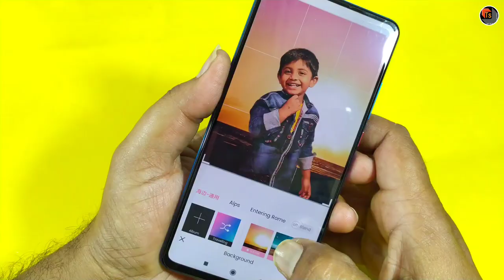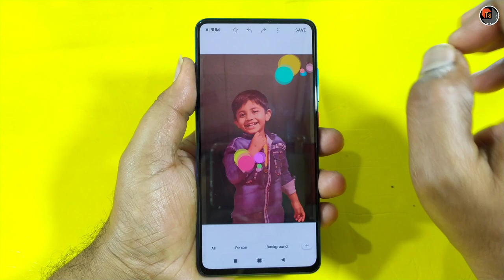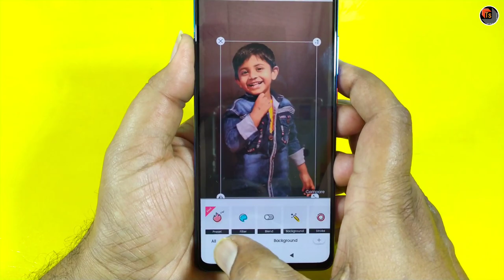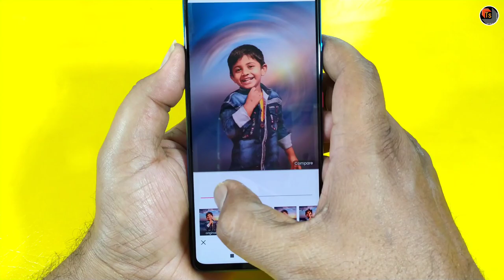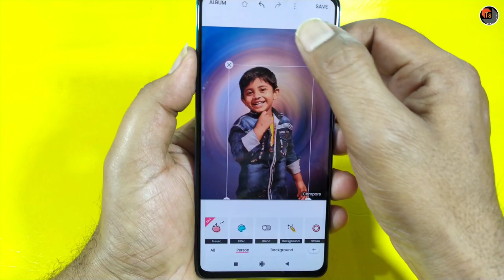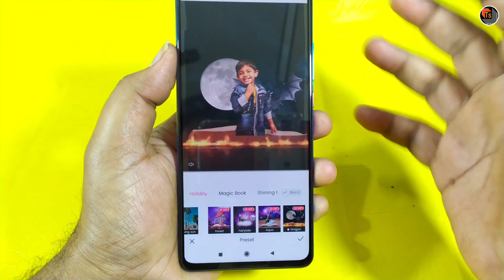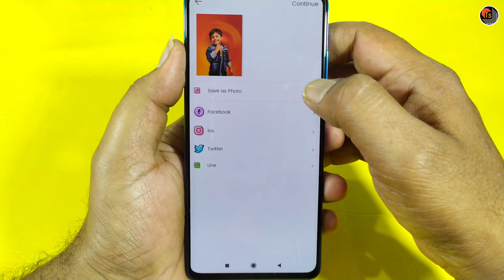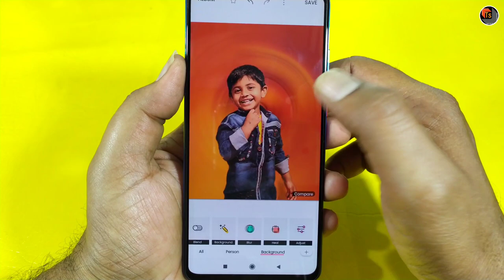Best Photo Editing APP To Make Your Photo Beautiful | Latest Photo Editing Applications | Tech Siva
Best Photo Editing APP To Make Your Photo Beautiful. Today, I present to you the Best Application in 2019 To Improve your Photo Quality.